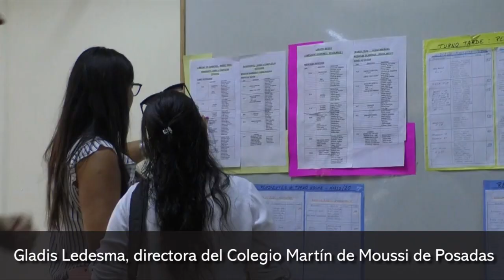Gladis Ledesma, Directora del Colegio Martín de Moussi de Posadas